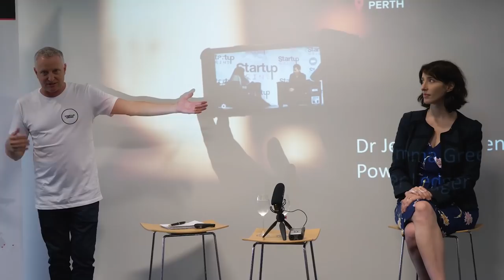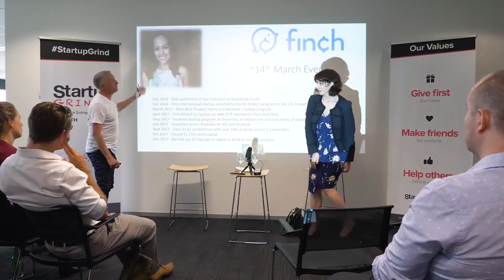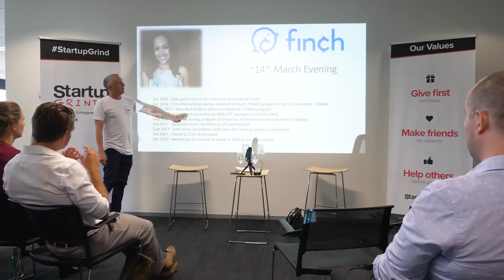Startup Grind Perth Hosts Jemma Green Power Ledger Febuary 2018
Startup Grind presents Dr Jemma Green who is co-founder and chair of Power Ledger. Jemma shares her journey from investment banking in London to building a democratised renewable energy trading platform built on the Blockchain.